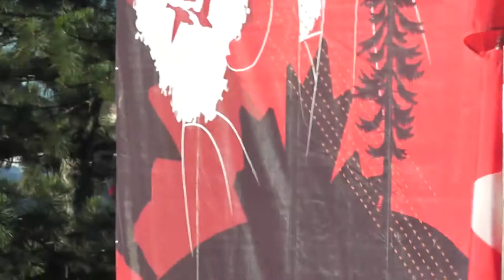Magic - No Way No - Live Concert - Canada Day 2017 @ Cloverdale, Surrey BC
It's the 150th birthday of Canada's Confederation celebrated on July 1, 2017.
Surrey Canada Day is one of the largest Canada Day celebrations in Western Canada.
Live Musical Concerts performed by various artists and also other fun activities for kids.
At the end there was a show of spectacular fireworks finale.

Toronto-bred, Los Angeles-based quartet MAGIC! scored the song of the summer with their debut single “Rude” — a  buoyant reggae-pop tune that held the No. 1 spot on the Billboard Hot 100 for six weeks, charted in 41 countries, and sold more than 10 million singles, while its video nears a billion VEVO views.

Now the band, which also features guitarist Mark Pelli, drummer Alex Tanas, and bassist Ben Spivak, has released a new single, the Caribbean-tinged “Lay You Down Easy” (featuring Sean Paul), which debuted at No. 1 on Billboard’s Reggae Digital Songs chart and racked up two million Spotify streams and one million VEVO views in its first two weeks.

Magic had performed at the Bill Reid Millennium Amphitheatre at Cloverdale, Surrey BC.